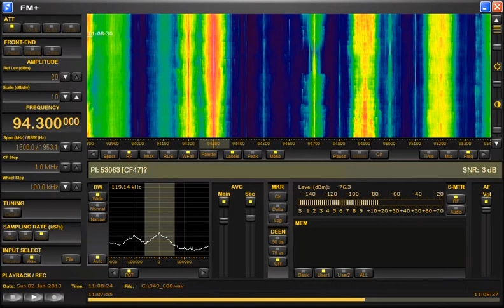FM DX sporadic E Tunisia RTT Radio Nationale Djebel Bou Kornine 94.3 MHz